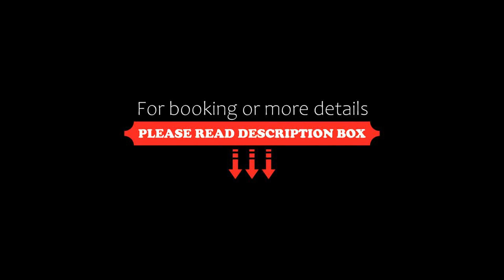Two Bedroom Onyx Villa Nai Harn, Nai Harn Beach, Thailand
About Property:
You're eligible for a Genius discount at Two Bedroom Onyx Villa Nai Harn! To save at this property, all you have to do is sign in.
Boasting air-conditioned accommodation with a private pool, garden view and a balcony, Two Bedroom Onyx Villa Nai Harn is situated in Nai Harn Beach. Both free WiFi and parking on-site are accessible at the villa free of charge. The accommodation features a 24-hour front desk, full-day security and luggage storage for...
Property Type: Hotel
Address: Moo 4 , Soi Saturday , Saiyuan – Kata Road, T. Rawai , Muang , Phuket, 83130 Nai Harn Beach, Thailand
Searching For
1. Two Bedroom Onyx Villa Nai Harn - Nai Harn Beach - Thailand
2. Two Bedroom Onyx Villa Nai Harn - Nai Harn Beach - Thailand Address
3. Two Bedroom Onyx Villa Nai Harn - Nai Harn Beach - Thailand Rooms
4. Two Bedroom Onyx Villa Nai Harn - Nai Harn Beach - Thailand Amenities
5. Two Bedroom Onyx Villa Nai Harn - Nai Harn Beach - Thailand Offers and Deals
Audio Credit:
Track Title: Subway Dreams
Artist: Dan Henig